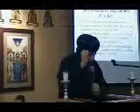Bible Study: 2 Corinthians Chapter 7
A Bible study given by His Grace Bishop Youssef on 2 Corinthians chapter 7.